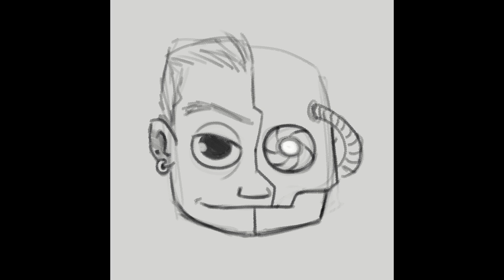transhuman 2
Trans-Human sketch